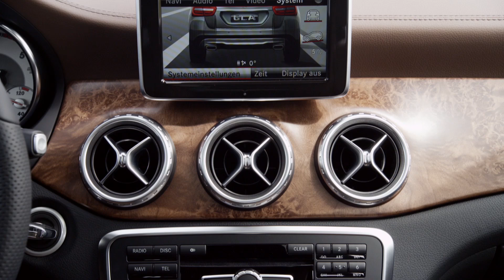GLA – the new compact SUV of Mercedes-Benz - Mercedes-Benz original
The Mercedes-Benz range of vehicles continues to increase; as of autumn 2013 the GLA expands the portfolio. Mercedes-Benz's fifth model in the SUV segment is a youthful and sculptural all-rounder which reinterprets the compact SUV segment.

*The data do not relate to a specific vehicle and are not part of the specification, but are merely for the purpose of comparing different vehicle types. The figures are provided in accordance with the German regulation "PKW EnVKV" and apply to the German market only.